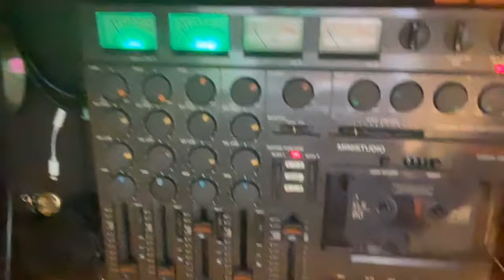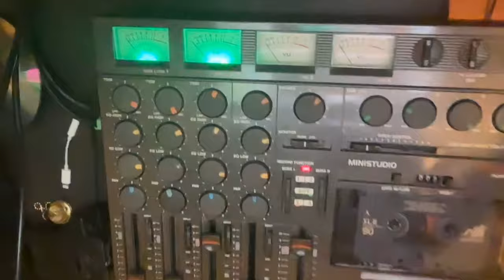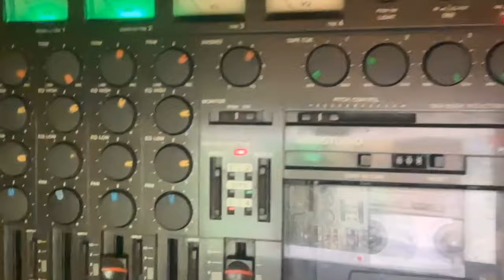RAW Impressions podcast ep. 98: you spin me round (like a Brian Jonestown Massacre record)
Adelle is preparing for Hotdish Halloween (the Barlow family's annual party) and Lou gives a classic 80s dance song a radical makeover.

to hear this cover, and many more, join our Substack